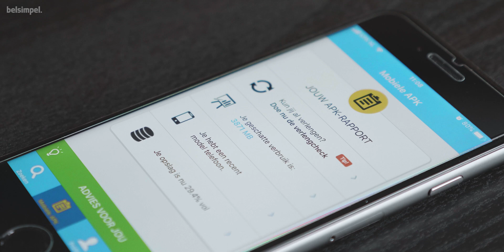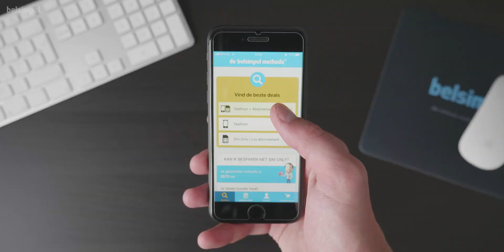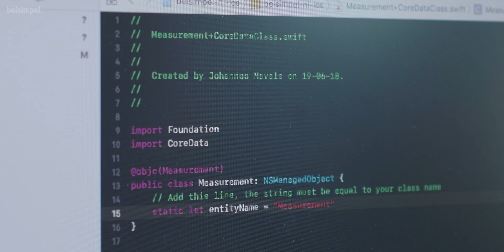Werken bij Belsimpel | Het ontwikkelen van apps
De Belsimpel App is een relatief nieuw product waar het bedrijf een volledige focus op heeft. Dat betekent dat je aan de wieg staat van hippe nieuwe features, maar ook basic features die hard nodig zijn. Door de veelzijdigheid aan taken is het een unieke kans om ook jezelf te ontwikkelen.

Wat doe je als iOS Developer?
Als iOS Developer voor de Belsimpel App stap jij in één van de key-projecten waar Belsimpel momenteel aan werkt. Je gaat door op het harde werk van onze collega’s die een goede basisapp hebben neergezet. Nu komt het stuk waarin het leuk wordt: jij hebt de mogelijkheid om nieuwe features te ontwikkelen en bestaande functionaliteit uit te bouwen. Je gaat daarbij echt tot het uiterste, want maandelijks verwachten duizenden gebruikers niet anders dan dat!

Wat doe je als Android Developer?
Als Android Developer voor de Belsimpel App stap jij in één van de key-projecten waar Belsimpel momenteel aan werkt. Je gaat door op het harde werk van onze collega’s die een goede basisapp hebben neergezet. Nu komt het stuk waarin het leuk wordt: jij hebt de mogelijkheid om nieuwe features te ontwikkelen en bestaande functionaliteit uit te bouwen. Je gaat daarbij echt tot het uiterste, want maandelijks verwachten duizenden gebruikers niet anders dan dat!